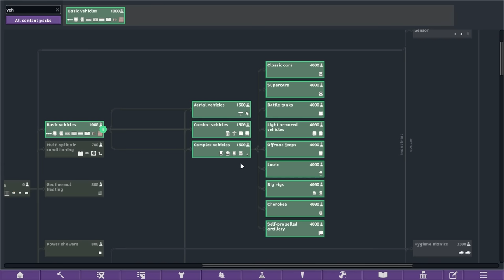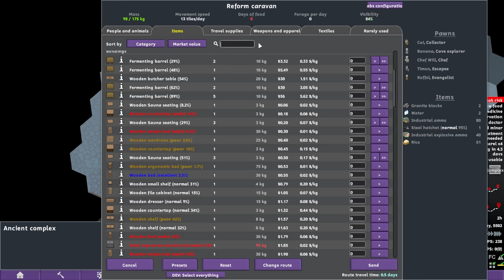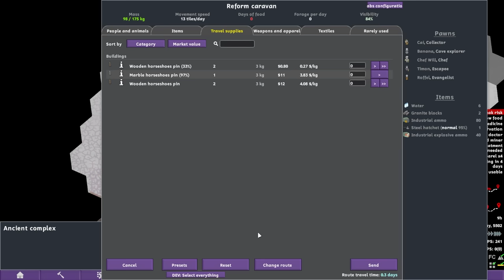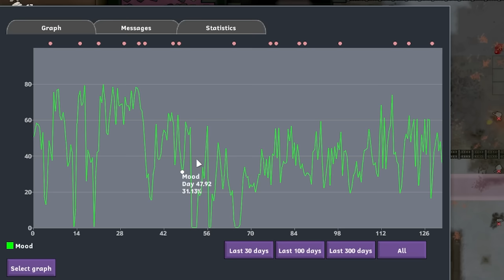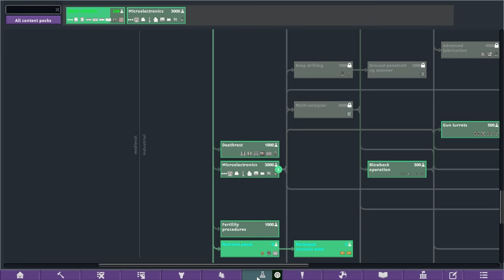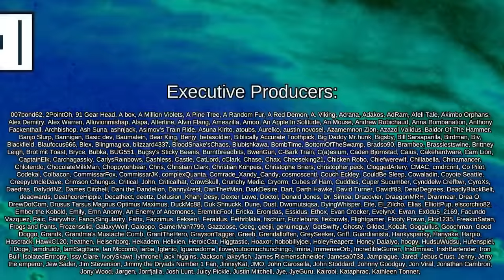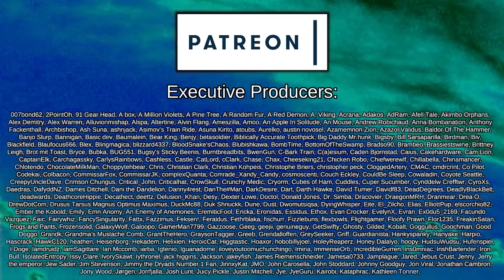Diving into the Ruins | Rimworld: Mushroom Madness #9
Chef William Fry, in a desperate attempt to win his first Michelrim Star, spiced up his famous mushroom surprise with a surprise no one could ever anticipate.

Now highly intelligent Mycoids and other assorted fungus mutants roam the landscape, desperate to survive, but forced to consume by the fungus controling their mind.

CAI 5000 - Advanced AI + Fog Of War

Rimworld Exploration Mode
Created by TheLastBulletBender

Scaria Contamination Patch
Created by Taggerung

Survivalist Meme
Created by MightyPantherIII

Biomes! Caverns

Go Explore!

[AP] Predators Unleashed
Created by Alexis Popcorn

Undergrounders: Complete
Created by BattIeBear

Positive Connections
Created by CEM

Created by CaptainArbitrary

Just cut it off! (Emergency Surgery)
Created by Dorely

Biomes! Core

Injured Carry
Created by Haecriver

Basic Medicine
Created by ILuvSilicon

[LYN] Makeshift Cooler
Created by Lyn the Cookie

VFE - Ancients : Lost Vaults
Created by Mr Whiskers

Dynamic Weapon Cooldown
Created by PixelBirb

Post Office: The Letter Filter
Created by Th3_Fr3d

Limited Ideo Reform (Continued)
Created by amevarashi

Hidden Enemy Bio
Created by cjgunnar

 === Other Credits ===

 === Links ===